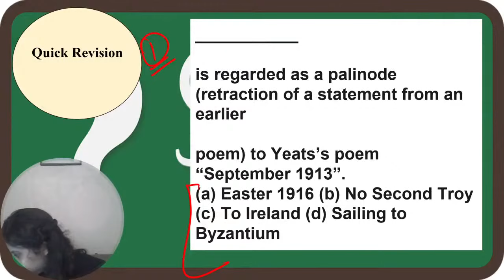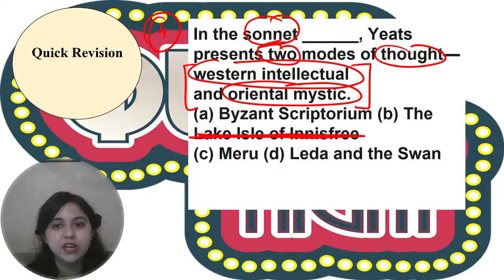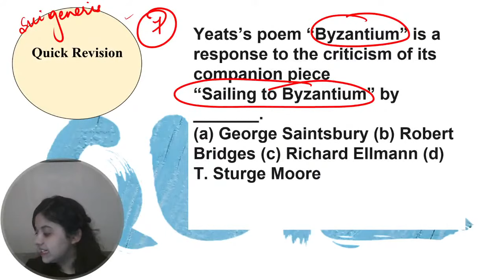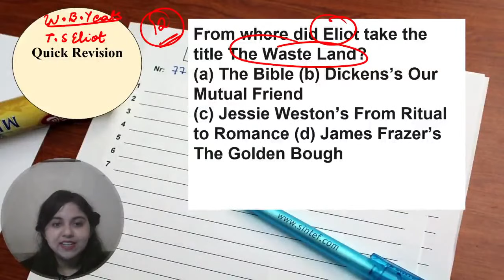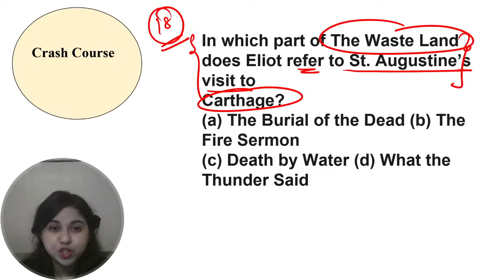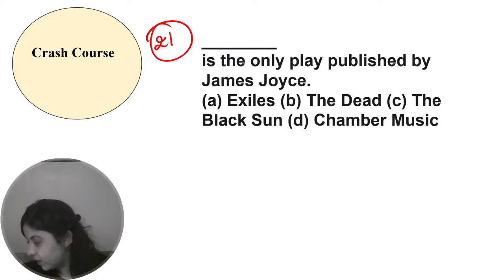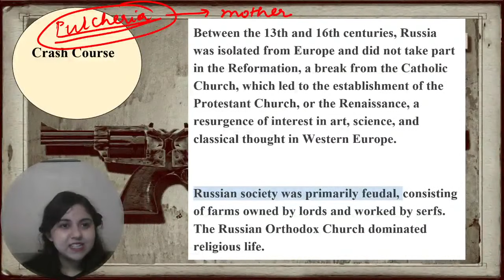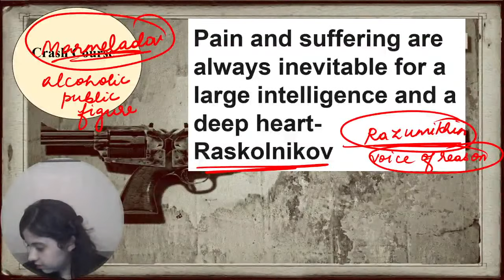Crash Course On Crime And Punishment | English Literature | UGC NET 2021 | Gradeup | Neerja Raheja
"Session on Crash Course on Crime and Punishment, for UGC NET Paper. In this session Gradeup expert, would cover important questions and concepts, to help you prepare for English Literature. This session aims to help you prepare for UGC NET Paper.

Time Stamp
00:00 - Welcome Intro + Telegram link
03:37 - Quick Revision  Q1 is regarded as a palinode(retraction of a statement from an earlier
poem) to Yeats’s poem “September 1913”
05:57 - Q2 Yeats’s poem “No Second Troy” is an angry attack on _________.
07:31 - Q3 ______is Yeats’s daughter, for whom “A Prayer for My Daughter” was written.
08:40 - Q4 In the sonnet ______, Yeats presents two modes of thought—western intellectual and oriental mystic.
12:19 - Q5 In which poem does Yeats give a vignette of himself as a “sixty year old smiling public man”?
14:37 - Q6 It was ______ who brought French symbolism to the attention of Yeats.
15:59 - Q7 Yeats’s poem “Byzantium” is a response to the criticism of its companion piece “Sailing to Byzantium” by
18:14 - Q8 In which literary magazine was The Waste Land first published in England?
19:04 - Q9 Eliot took the words of the dedication of The Waste Land from ______.
20:27 - Q10 ________ parodied Ash Wednesday as Cinder Thursday?
21:59 - Q11 Who condemned The Waste Land as a “crossword puzzle of synthetic literary chronology, of spurious verbal algebra”?
23:02 - Q12 From where did Eliot take the title The Waste Land?
25:39 - Q13 From where did Eliot take the epigraph of The Waste Land?
27:40 - Q14 Which is the shortest section of The Waste Land?
28:29 - Q15 _________is Eliot’s first published poem.
29:14 - Q16 In the poem ________ Eliot gives us his interpretation of the birth at Bethlehem.
30:02 - Q17 The source for the story of Philomel in The Waste Land is_________.
30:56 - Q18 In which part of The Waste Land does Eliot refer to St. Augustine’s visit to Carthage?
33:58 - Q19 Eliot took the legend of the Holy Grail for The Waste Land from _______.
37:00 - Q20 The early stories in Joyce’s Dubliners have _________ as protagonists.
38:25 - Q21 ________ is the only play published by James Joyce.
39:09 - Q22 Krapp’s Last Tape is a famous play by _________.
39:33 - Q23 Harry “Rabbit” Angstrom, who is the central character in the Rabbit series of novels, was created by _________.
40:06 - Q24 Who of the following wrote a novel under the pen name “Victoria Lucas”?
40:41 - Q25 The Pulitzer Prize for Fiction is awarded to ________ authors.
41:25 - crash course "Russia Re formation"